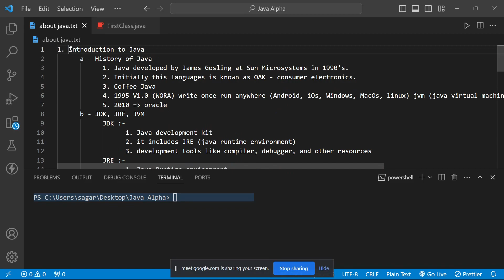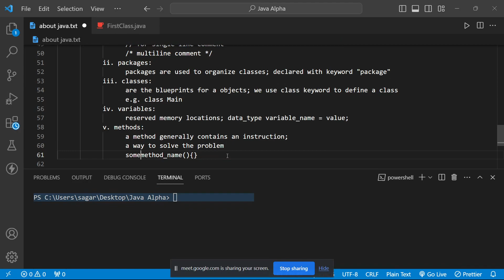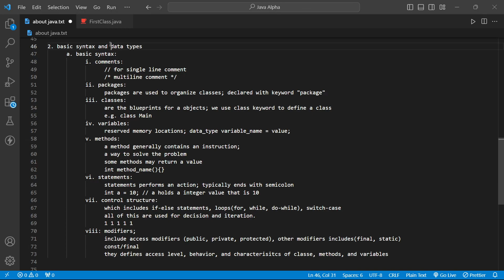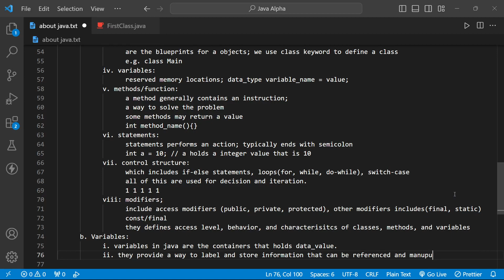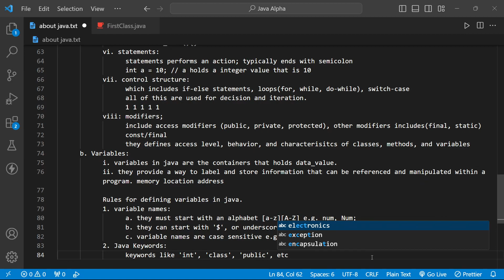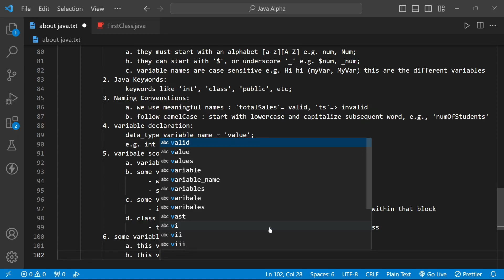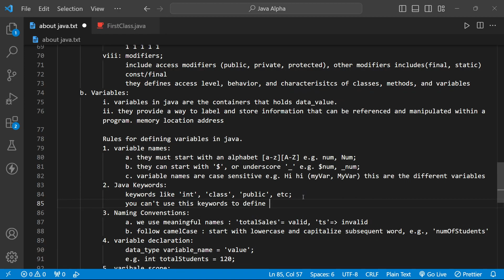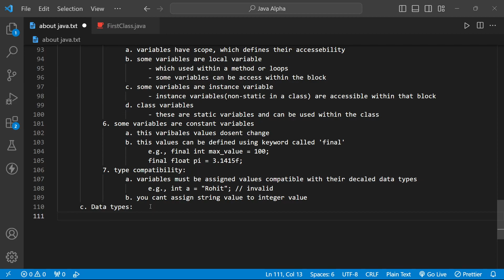Mastering Java Data Types: A Comprehensive Guide for Beginners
Java data types, primitive types, reference types, Java variables, data storage, type casting